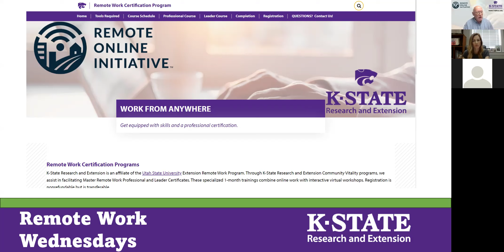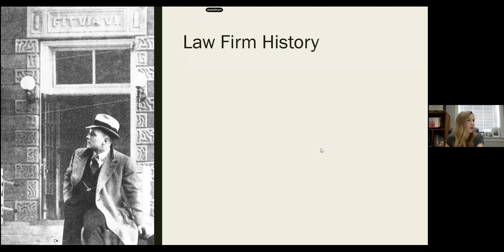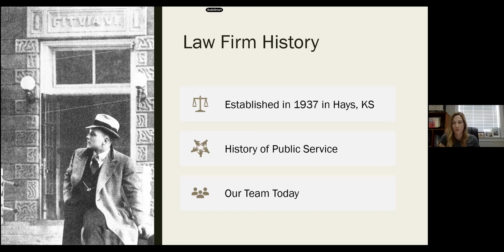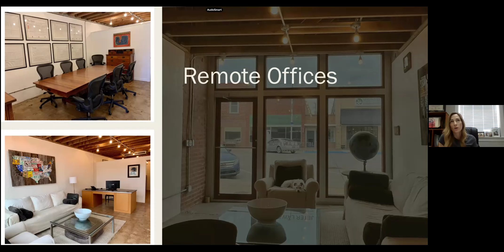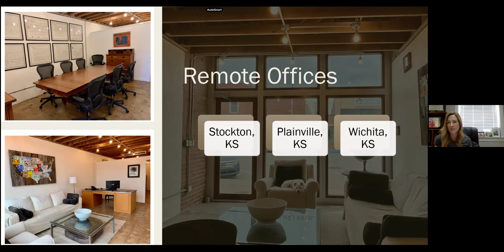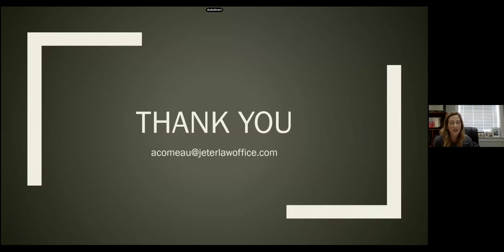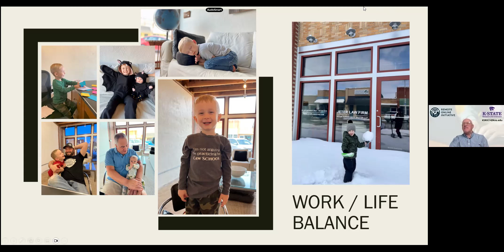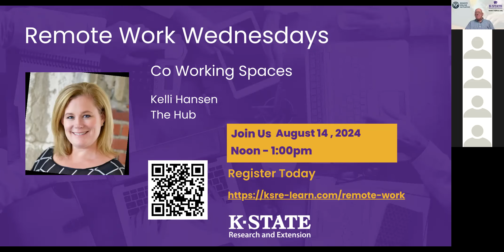Remote Work Wednesday: Remote Work in the Legal Profession: New Ways to Serve - 7/10/24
Ashley Comeau of Counsel